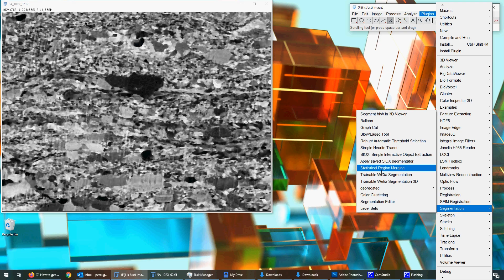ImageJ Fiji - Statistical region merging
ImageJ Fiji can help to extract particle information from even rather low quality images.
It is not perfect, but can give you some images that are easier to process further.

on researchgate with a video tutorial